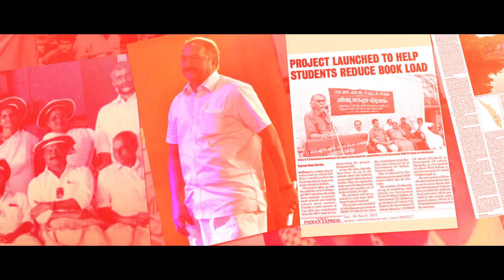KN Balagopal LDF Kollam Promo Video Ratheesh Rohini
KN Balagopal LDF Kollam Election Promo Video
Ratheesh Rohini  CPIM Kerala Add Election Promo Ad